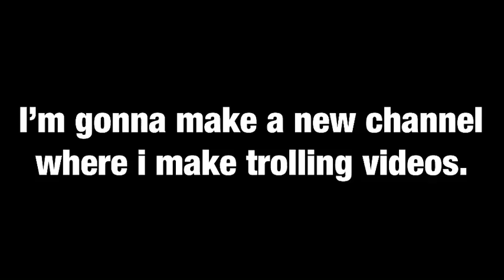Important.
Channel link gonna be here soon.